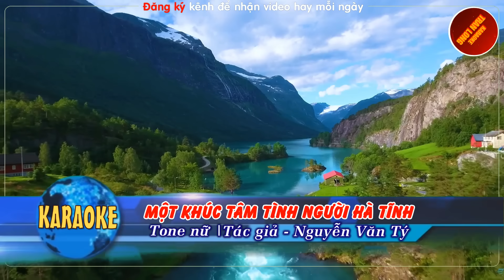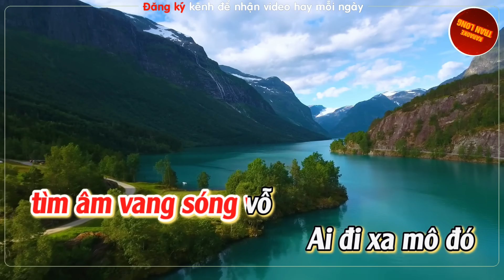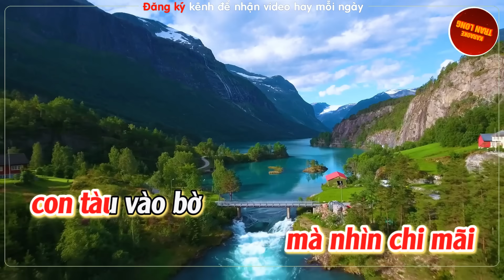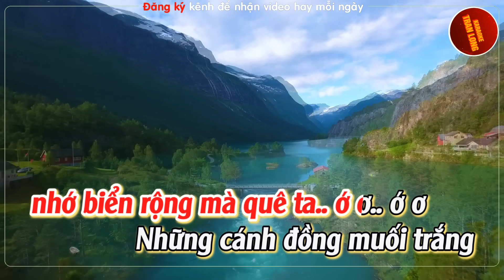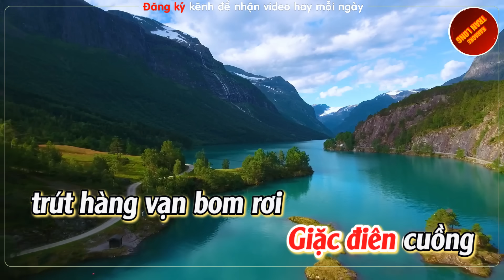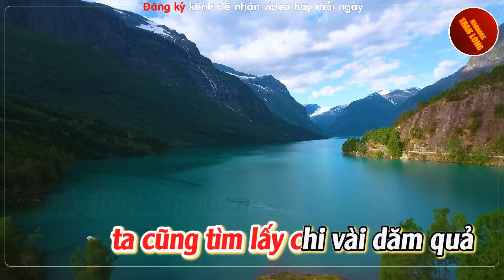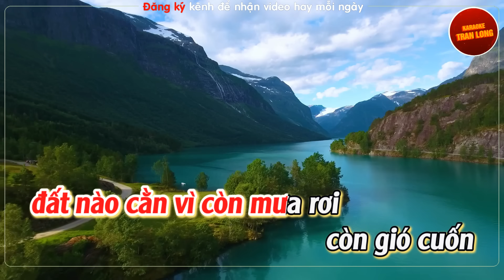Một khúc tâm tình người Hà Tĩnh Karaoke Tone nữ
♫ Bài hát: Một khúc tâm tình người Hà Tĩnh
♫Tác giả: Nguyễn Văn Tý
♫ Lời bài hát:
Đi mô rồi cũng nhớ về Hà Tĩnh
Nhớ núi Hồng Lĩnh,
nhớ giòng sông La,
nhớ biển rộng quê ta
Những cánh đồng muối trắng
Tình sâu nghĩa nặng
Biển ta lại nhớ rừng
Nên chi giữa đồng bằng mà gió ngàn bay về tìm âm vang sóng vỗ
Ai đi xa mô đó biết có nhớ lấy đường về Đường Đồng Lộc,
đường Khe Giao rồi đường Hồng Lam, Đèo Ngang, Linh Cảm
Cùng bao nhiêu con đường ra mặt trận
Giặc điên cuồng trút hàng vạn bom rơi
đường hiên ngang vượt qua truông qua suối
Thêm bao nhiêu con đường lứa tuổi hai mươi
Ai hôm nay ra khơi buông lưới mà nhìn chi mãi con tàu
vào bờ nhìn bến cảng lại nhớ ngày xưa
thương con đò cắm con sào đứng đợi cả cuộc đời
ngày hôm nay lên trang sách mới
Trâu ơi theo bày về đồng cỏ mênh mông
đắp hồ đầy để điện đưa nhanh dòng nước tới
Lúa trên đồng lúa lại thêm bông
Nghe xuân sang chim đâu bay đến đậu cành
dâu chín chín mọng sườn đồi
chim lấy được quả chín hồng tươi
ta cũng tìm lấy chi vài dăm quả
quả đầu mùa hạt sương mai
lung linh nỗi nhớ yêu quê hương mình
nhớ về từng thuở xa xưa đất nào cằn vì còn mưa rơi
còn gió cuốn có công ta vun trồng thì màu đất lại thêm tươi.